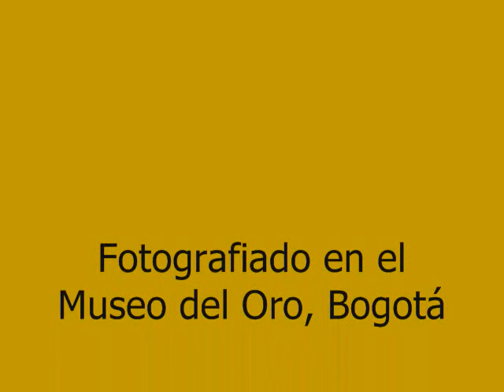Una gira virtual por el Museo del Oro, Bogota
In this short video, we explore the Museo del Oro in Bogota, Colombia. With simple narration and text, students can learn vocabulary as they tour this amazing museum and view ancient artifacts. Good for beginning, FLES and immersion students of Spanish and for thematic units or fantasy/virtual trips in the Spanish classroom.